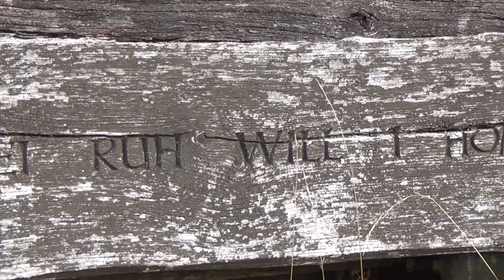Gregor Daniel - BACK TO GOLD VILLAGE - Musikkomposition - Bunte Wälder - herbstliches - Detmold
"Back to Gold Village" komponierte ich bereits 2016 und gehört eigentlich zu dem Stück "Gold Village"
war ursprünglich irgendwie als Ergänzung gedacht! Die Liebe zum ländlichen Leben war das Thema meiner musikalischen Inspiration! Romantisch angehaucht, vielleicht mit etwas zu viel Hall versehen!? Da ich dieses Musikstück hier noch nicht veröffentlicht habe, seht ihr hier nun ein herbstliches Musikvideo mit diesem Titel! Vor einer Woche gab es ein winterliches nun also ein herbstliches Video! Ich gehe in der Zeit zurück!:-) Also wird wohl als nächstes ein sommerliches Musikvideo von mir veröffentlicht werden! Mal sehen ...
Wenn es Euch gefallen hat, freue ich mich immer über einen kleinen Kommentar oder gar über den Daumen! Paßt auf Euch weiterhin auf und geht in die Natur! Euer Gregor Daniel

I composed "Back to Gold Village" back in 2016 and actually belongs to the piece "Gold Village"

was originally intended as a supplement! The love of rural life was the subject of my musical inspiration! With a romantic touch! Since I have not yet published this piece of music here, you can now see an autumn music video with this title! A week ago there was a winter video, now an autumn video! I'm going back in time! :-) So a summer music video of mine will probably be released next! Let's see ...
If you liked it, I am always happy to receive a little comment or even a thumbs up! Take care of yourself and go into nature! Your Gregor Daniel